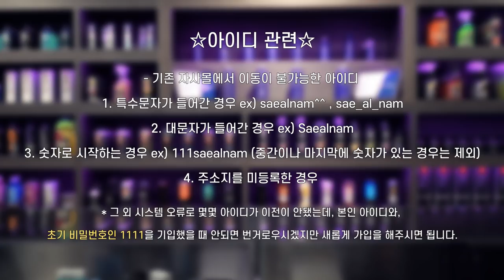이제 세차용품도 당일 배송을 받아보실 수 있습니다 !!!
안녕하세요 세알남 입니다 : ) 많은걸 변화 시켰습니다 ! 그간 세알남 세차용품 쇼핑몰에서 불편을 느끼셨던 문제점들을 하나하나 모아 쇼핑몰 홈페이지와 서비스를 개선했습니다 !

00:00 쇼핑몰개선
01:18 안내말씀
02:18 이벤트 내용
03:46 당일배송 서비스
05:23 하고싶었던 이야기

항상 세알남에 관심가져주시고 사랑해주신 모든분들께 진심으로
감사의 말씀 올립니다 !

앞으로도 초심잃지 않는 모습으로 인사드리도록 최선을 다하겠습니다 ♥